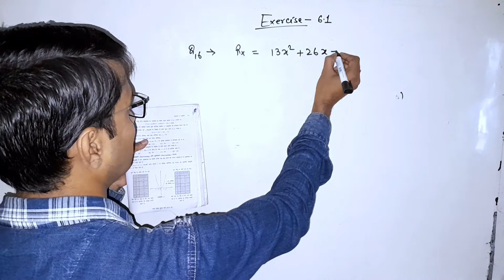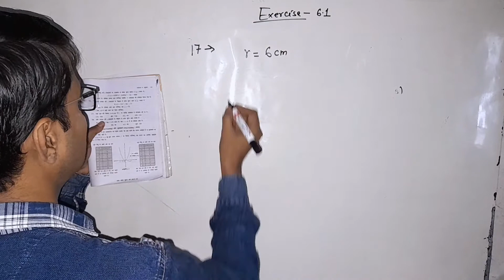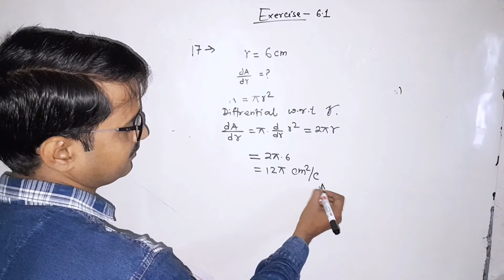ncert math/ अवकलन के अनुप्रयोग /exercise 6.1/ Q16, 17, 18/ lakshya classes narhi